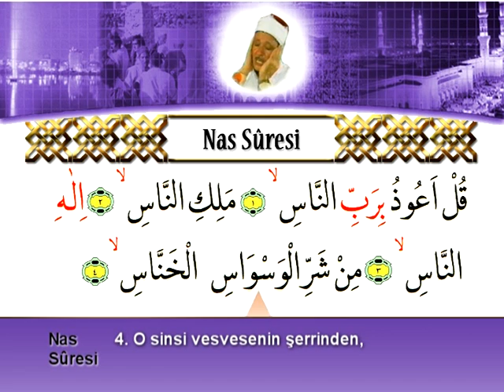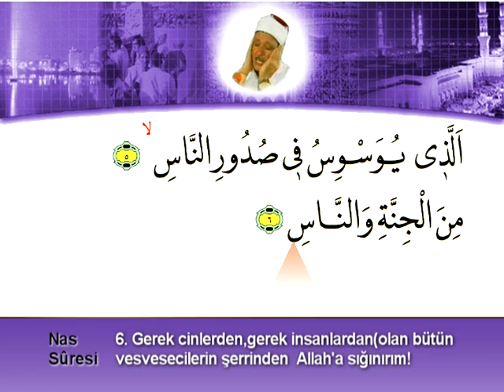Abdussamed - Nas Suresi